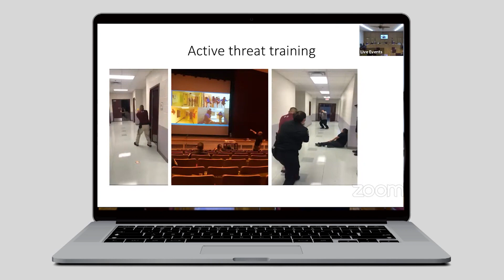Uvalde CISD Chief Pete Arredondo to meet with school district after months of delays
The meeting to determine his future with the district has been postponed twice.